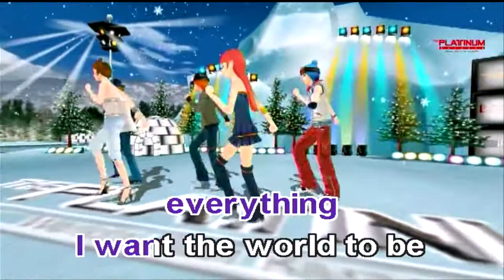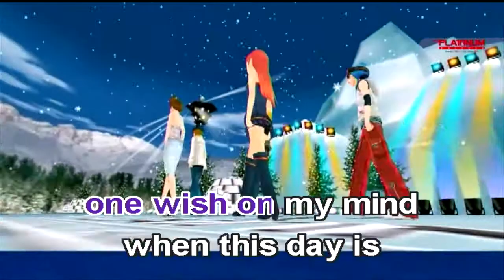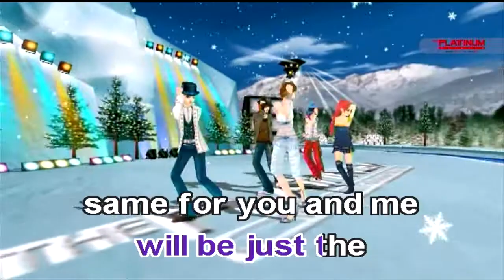Top Of The World - Carpenters (Karaoke)